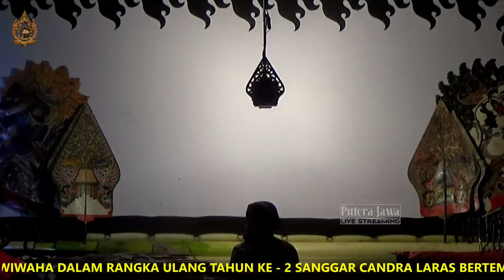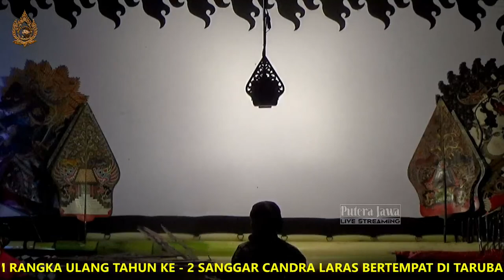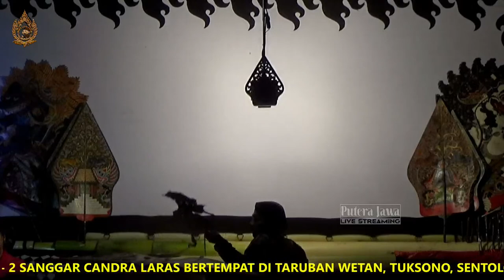📡 LIVE DUA DALANG ❗❗❗ KI GUNTARA PRAJAKA SUGATI & KI NUGROHO WISNU MURTI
LAKON ARJUNA WIWAHA
DUA DALANG KI GUNTARA PRAJAKA SUGATI & KI NUGROHO WISNU MURTI,
DALAM RANGKA ULANG TAHUN KE - 2 SANGGAR CANDRA LARAS
BERTEMPAT DI TARUBAN WETAN, TUKSONO, SENTOLO, KULONPROGO

Bantu :
✅COMENT
Supaya berkembang Channel ini
Terima Kasih !!